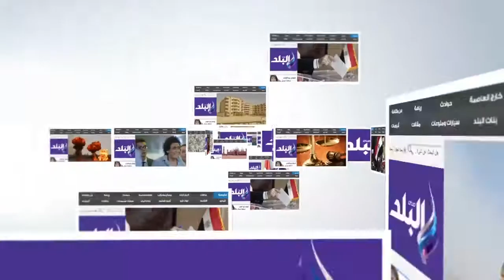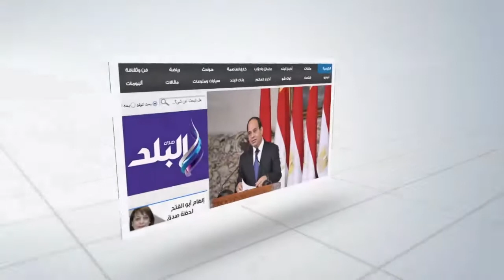صدى البلد | صلاة العيد من مسجد مصطفى محمود